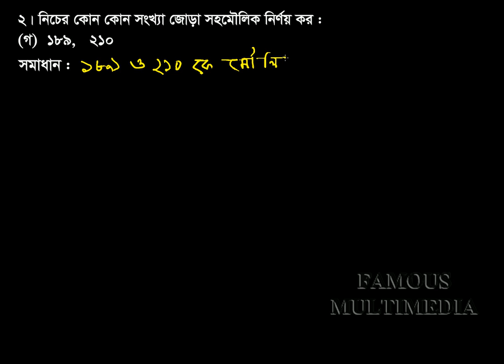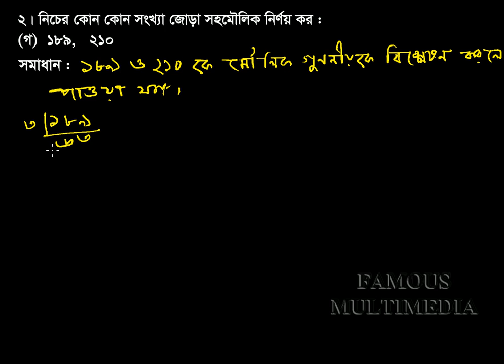Class_VI_Math_Chapter_1.2_Math_2 (c)